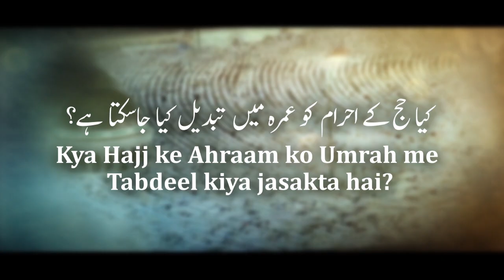40) Kya hajj ke Ahraam ko Umrah me Tabdeel kiya jasakta hai? || Shaikh Mohammed Azharuddin Madani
Topic : Kya hajj ke Ahraam ko Umrah me Tabdeel kiya jasakta hai?
Series : Umrah ke Ahkaam O Masail
Speaker : Shaikh Mohammed Azharuddin Madani
Series by : Darul Huda Udupi Productions